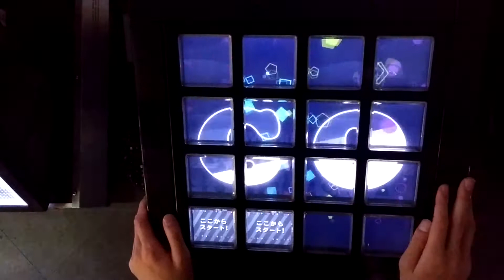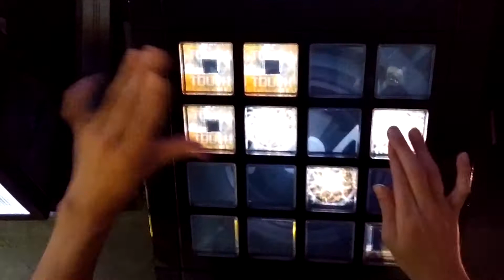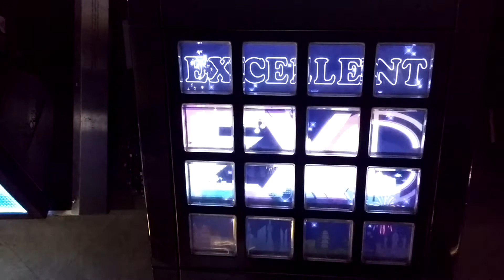[jubeat]リバースユニバース[EXT] EXC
Player:RIKO.B-1(び〜)

アーティスト:ナユタン星人
Lv:8